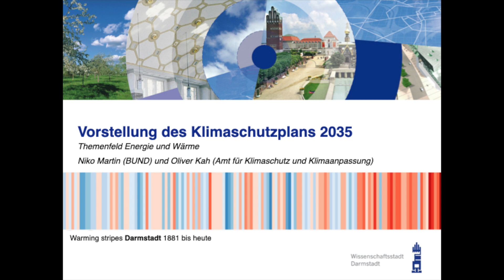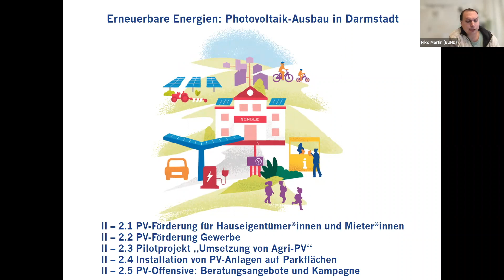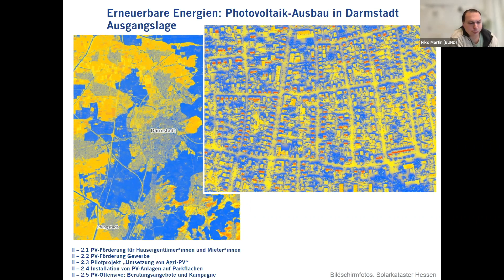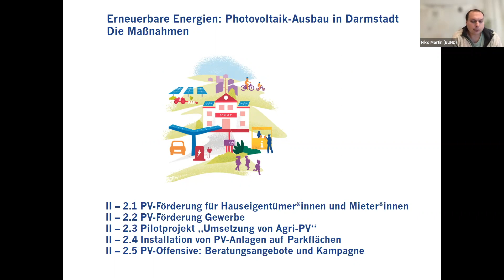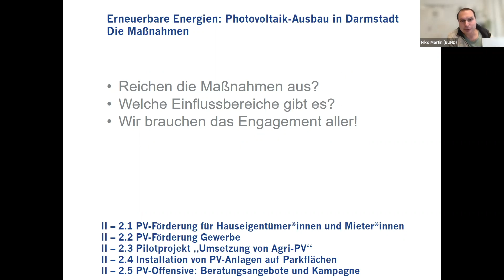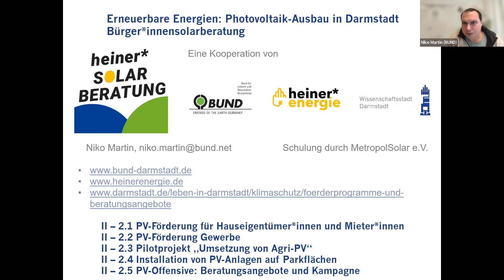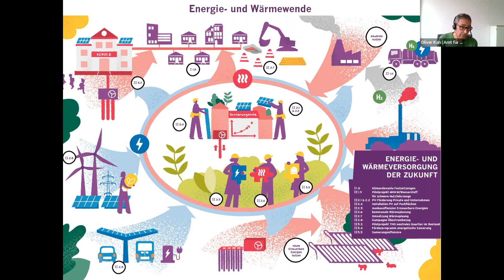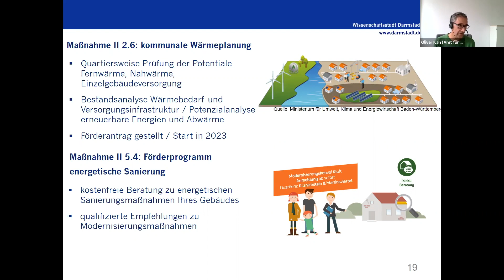Vorstellung des Klimaschutzplans 2035 - Energie und Wärme